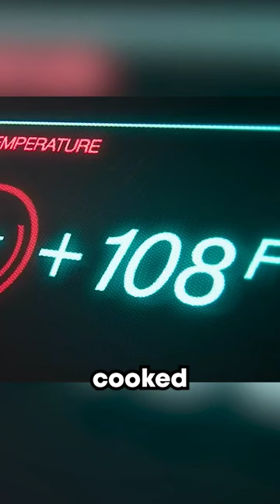Will She Get Her Toddler Out?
The Movie Name: Monolith (2016)

By using movie clips in my videos, I help the original creator by introducing their work to a large number of viewers who may otherwise never have heard of it. In the end, this helps the creator of the original work.